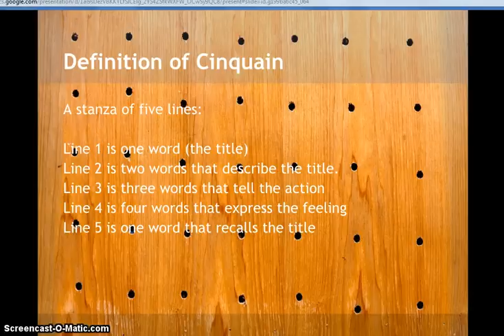Examples of Cinquain Poetry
Definition of assonance with examples of cinquain poems.